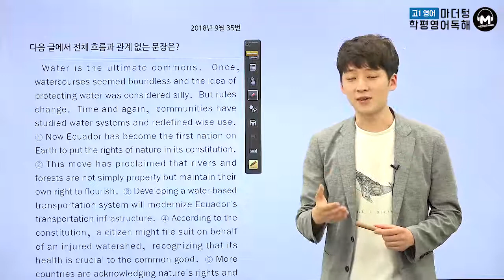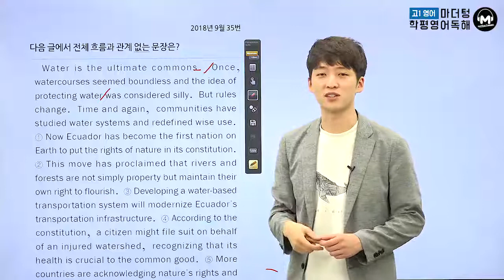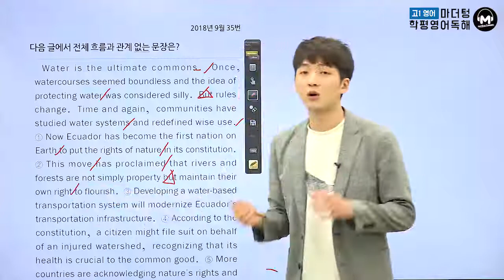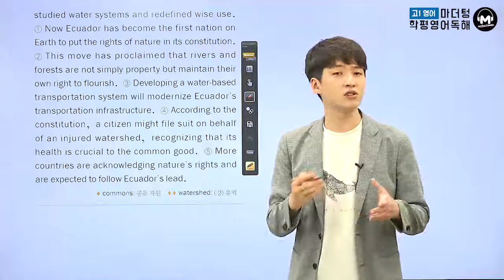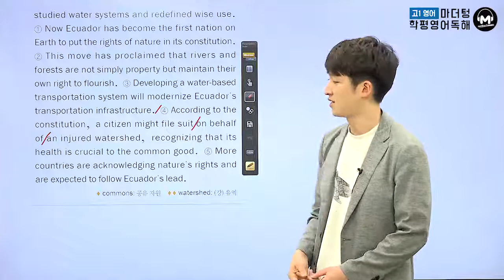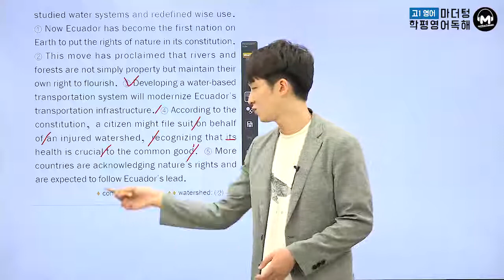[마더텅] [고1 학평 영어 독해] 2018년 9월 35번 (해설 : 김태욱 선생님)